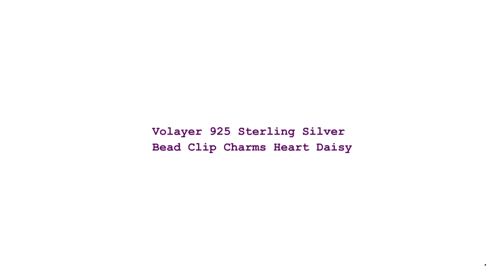Volayer 925 Sterling Silver Bead Clip Charms Heart Daisy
Brand Name: Volayer
Origin: CN(Origin)
Main Stone: Zircon
Model Number: Clip Charms Reflexions safty chain
Certificate Type: GDTC
Item Shape: Irregular
Item Weight: common
Item Height: common
Metals Type: SILVER